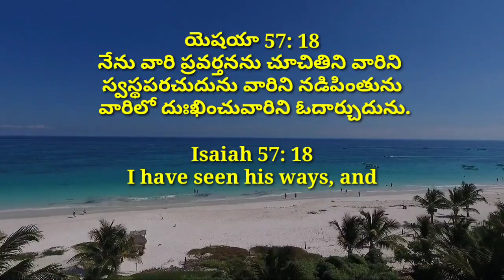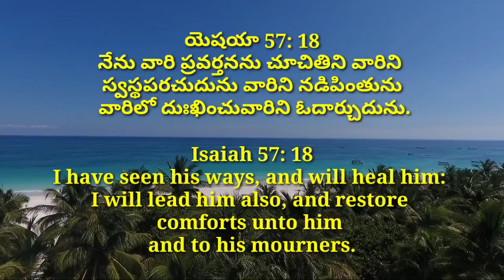TODAY GOD'S PROMISE // 13-07-2021 // DAILY VERSES // BIBLE PROMISE //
word of god.telugu bible messages.

telugu worship messages.telugu bible study.